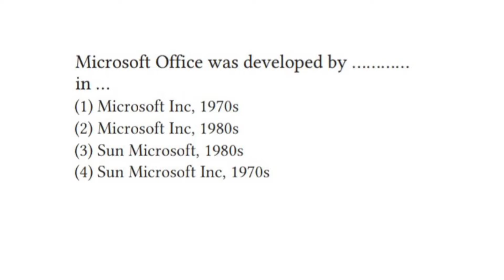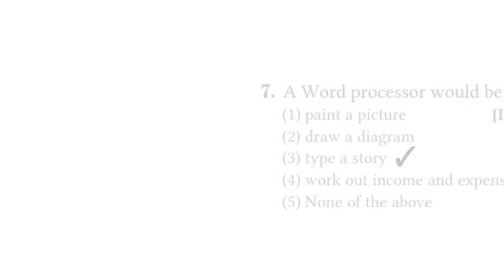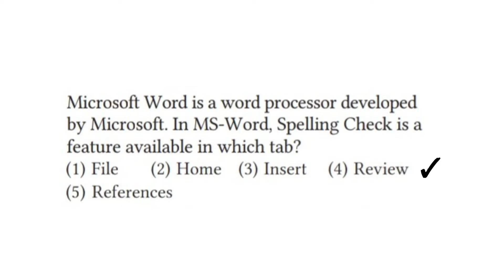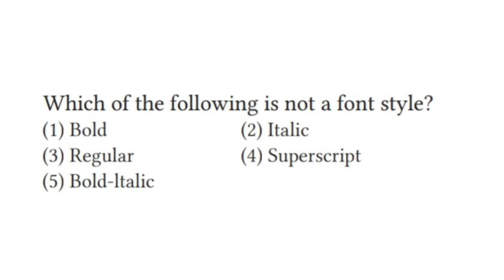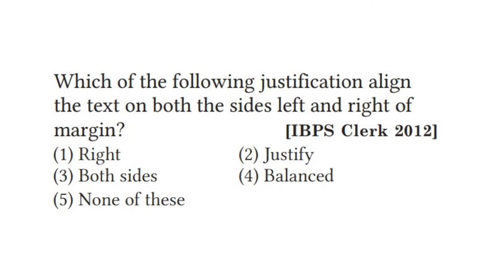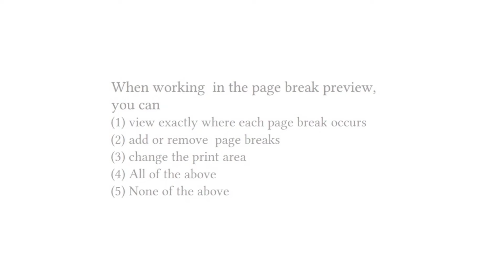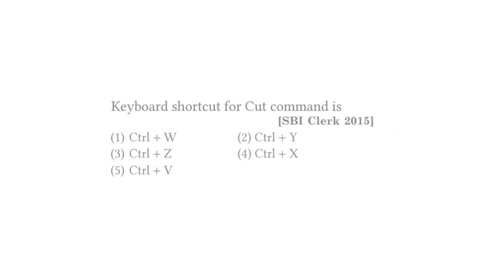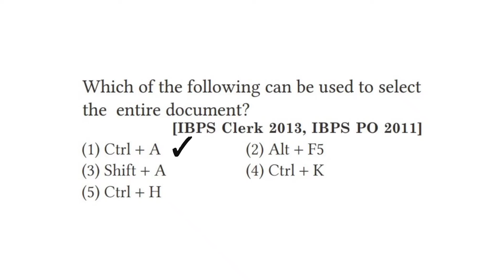MCQs on MS Word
In this video I have discussed all important objectives based on MS Word. All objective are important for all competative exams  (@backbenchersacademybba6488